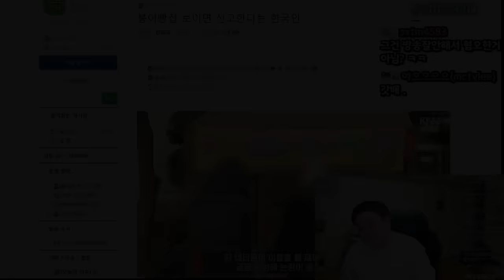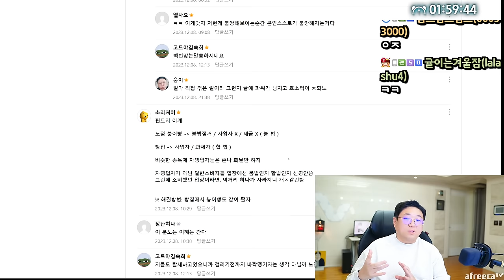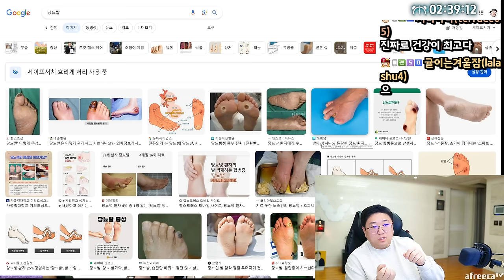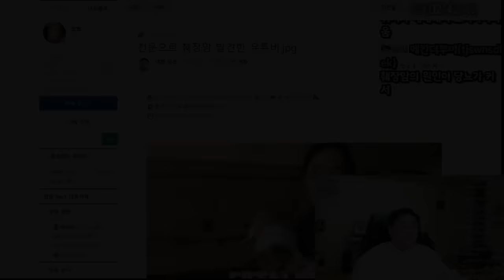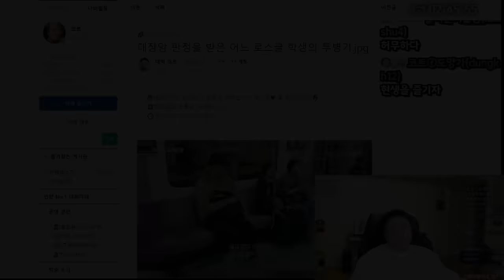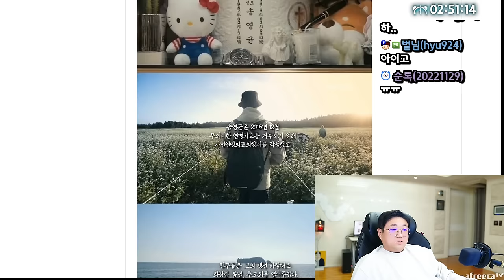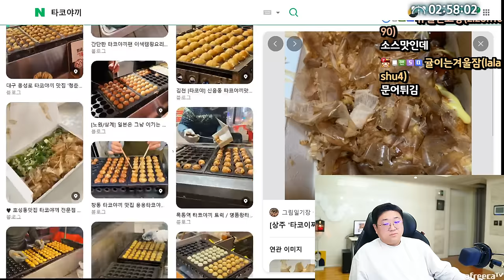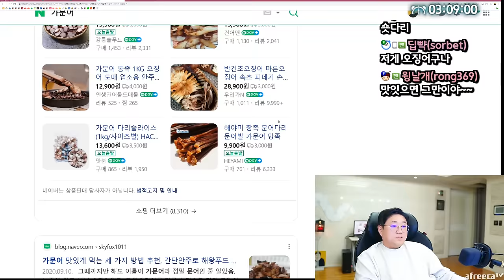붕어빵집 보이면 신고한다는 한국인.. 과연 옳은 일 일까? (23.12.09-3)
[음원출처]